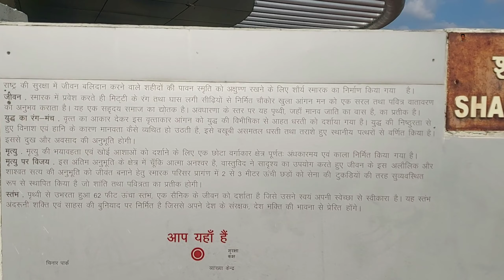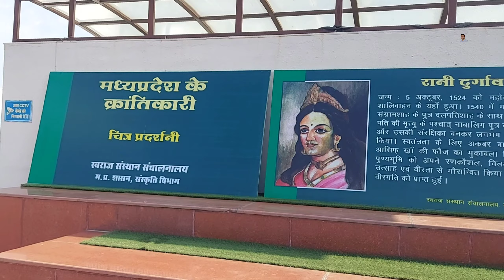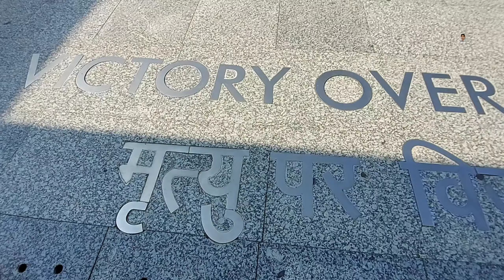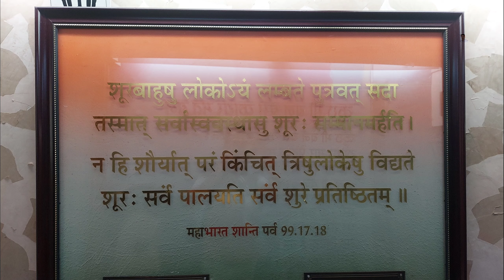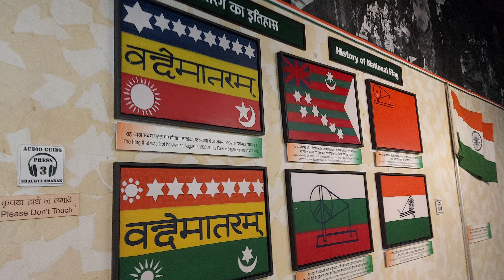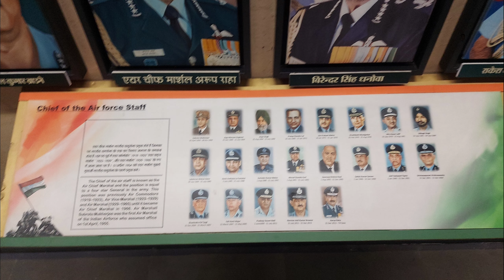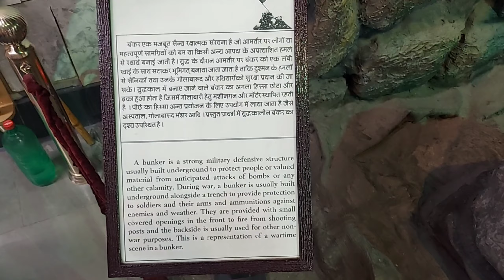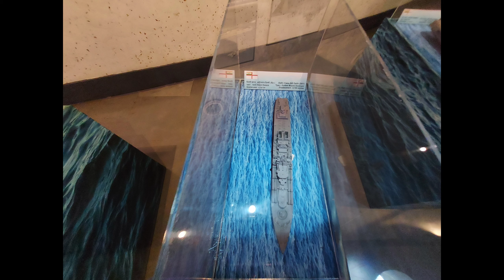शौर्य स्मारक स्तम्भ | War Memorial